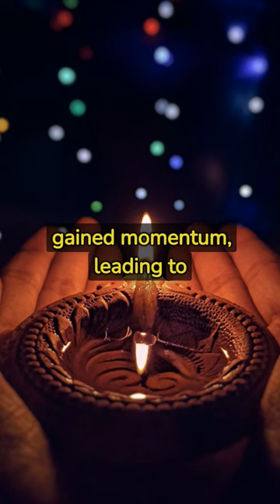British Colonial Rule in India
Uncover the impact of British Colonial Rule on India (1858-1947) in this quick overview. From economic shifts and cultural exchanges to the Indian Rebellion of 1857, witness the transformative period that shaped India's political, economic, and social landscape. Explore how struggles for independence paved the way for a new era.

By Edinburgh Geographical Institute; J. G. Bartholomew and Sons. - Oxford University Press, 1909. Scanned and reduced from personal copy byFowler&amp;fowlerÂ«TalkÂ» 18:10, 5 August 2007 (UTC), Public Domain,